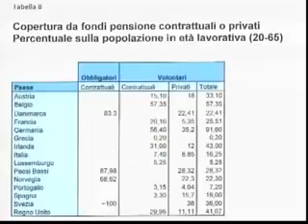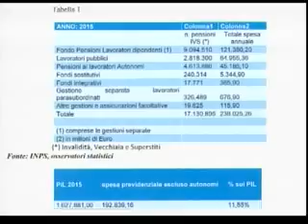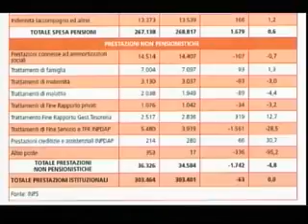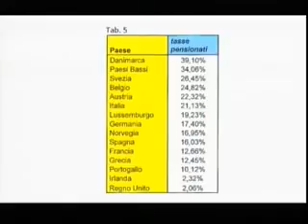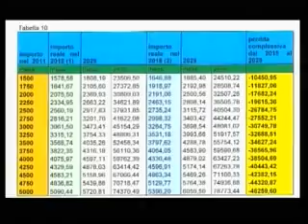A TUTTO PONETE: LE PENSIONI DEL DOMANI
Ospiti della trasmissine Repetto, Rosafio spi cgil